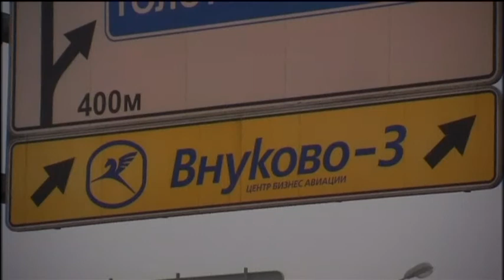Total Death Inquest: Russian court arrests four more suspects in Moscow airport crash tragedy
Four more suspects in the fatal Vnukovo airport crash have been arrested by Russia. The suspects all worked at the Moscow airport and include the head of flights and chief airfield engineer.

On Monday night, a snow plough crashed into the private jet of Total boss Christophe de Margerie. The French oil executive and the three crew members all died following the collison.